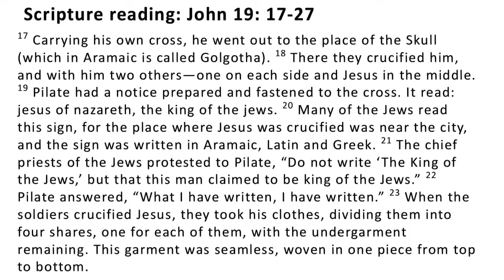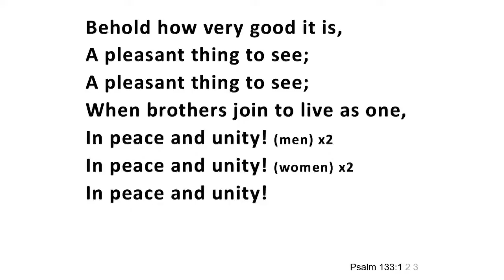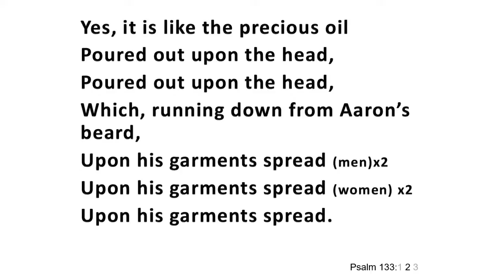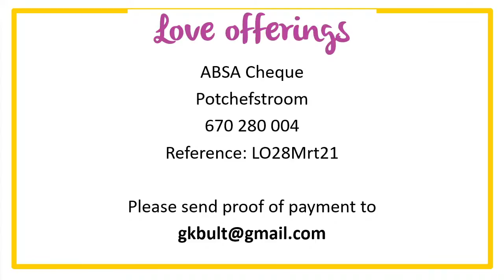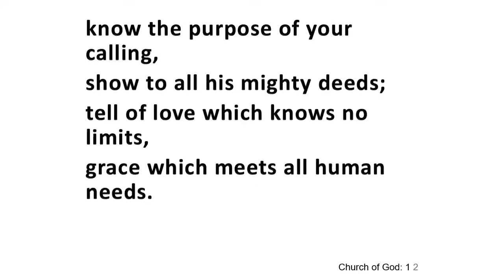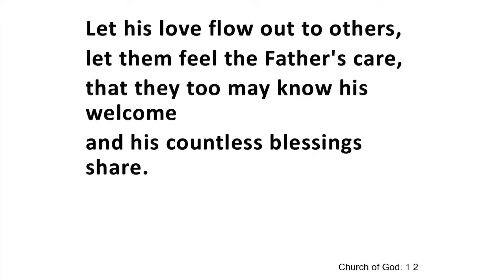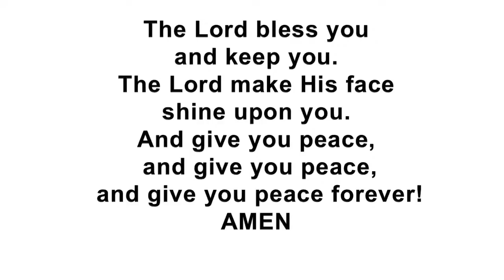28 March 2021 - Worship service - Rev Fanie Coetzee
John 19: 17-27 - New relationships through Jesus's caring love